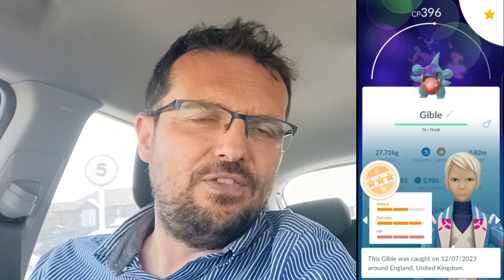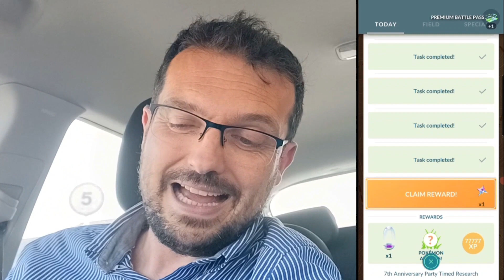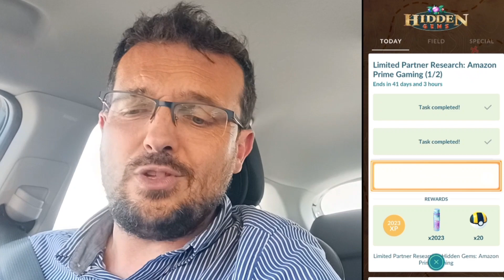*EXCLUSIVE* Amazon Prime Gaming Event + MANY awesome rewards claimed! Pokémon GO!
It is the midweek point of the week, and there is an extremely limited and exclusive event for those who are Amazon Prime members.

I catch a fair few shinies on another Pokémon GO Adventure!

How are you finding the game right now, and what do you think about the 7 Year Birthday event that has now ended? M27

THANK YOU TO THOSE WHO DO SO ALREADY!